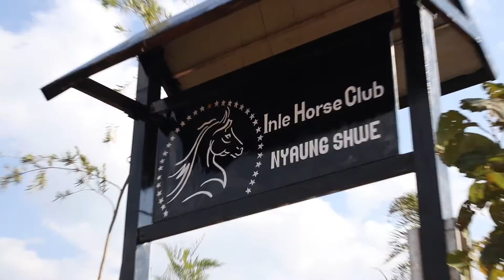EP.70-Inle Horse Club Nyaung Shwe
Inle Horse Club Nyaung Shwe is a horse riding tour business that takes their tourists to explore the local way of living and the beautiful natures around Nyaung Shwe town. Lunch is served during your trip and there are officers to make sure of your safety along the way of your journey. So, you can enjoy the activity even though you can’t ride horses. Beside the horseback riding activity, Inle Horse Club Nyaung Shwe also provides a restaurant for tourists who come to visit their farm. The food is cooked with fresh organic vegetables that are beautifully grown inside the farm.